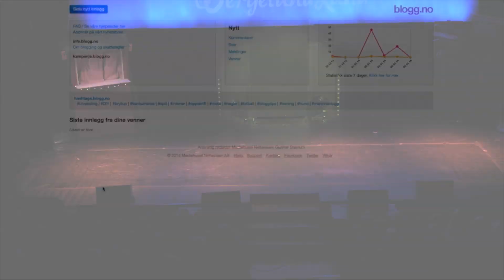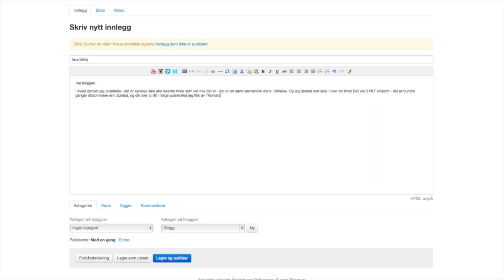OHG Revyen 2014 - Esther og Olle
Skuespillere: Jakob Norheim Schei, Petter Narvhus, Henrik Skovli, Haakon Himle Skandsen, Nathalie C. Bailey, Marie Ræder Haakonsen, Tale Meinich, Sebastian Bergsnov, Marie Eide Hartvedt, Herman Sletsjøe Singsaas

Revysjefer: Anna Nora Sandborg Mathisen, Anders Hestenes Helgheim, Mandius Thorleifsson, Birk Andreas Ulstad

Instruktører: Hanna Klingberg, Renate H. Kristoffersen

ohgrevyen.no